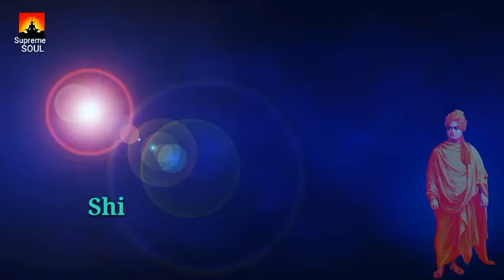Truth about SHIVA by SWAMI VIVEKANANDA